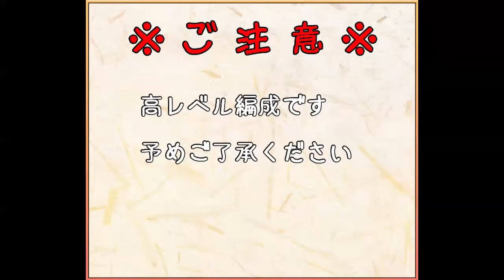【城プロ】300万人突破記念！ 招城祭 漆 難【5人編成】